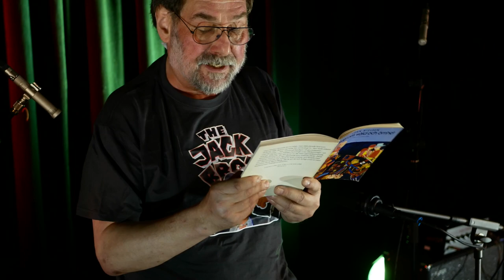Brötz Sessions #17 Jack Brothers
Brötz Sessions is a series of filmed concerts capturing the Swedish free jazz music scene for the ages.

Songs:
Rolling and Tumbling
Blott En Dag/Stadsministern
En Handelsresandes Död *
Blue Trane
Walking
Old Rugged Cross
Alabama
Aknowledgement

JACK BROTHERS:
Stefan Bellnäs - bass
Johan Kylén - drums, vocals
Jonas Åkerblom - saxophone

* Lean Nielsen - ur: dikter om våld och ömhet

Camera:
Thomas Frank
Hanna Östergren

Editing:
Thomas Frank

Sound recording:
Harald Svensson

Mix:
Stefan Bellnäs